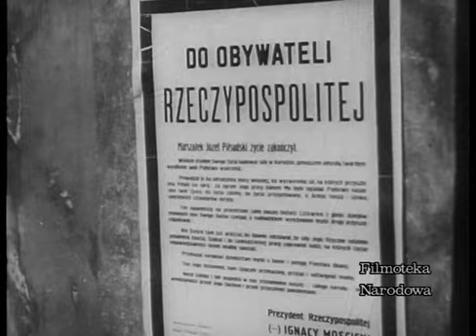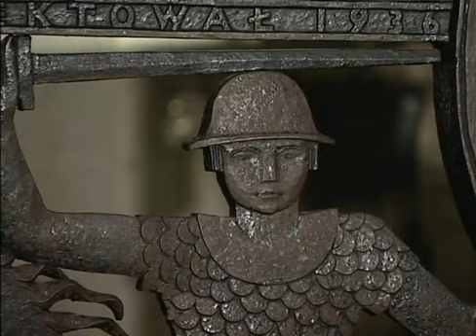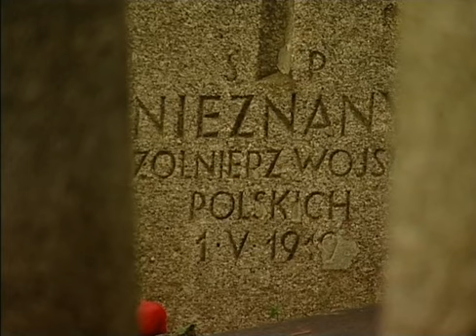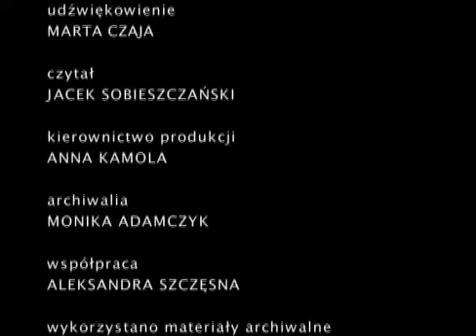Marszałek Józef Piłsudski 7/7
Tajemniczy człowiek przed którym ludzie instynktownie stawali na baczność. Dowódca, który przed każdą ważną decyzją stawiał pasjansa ' Grób Napoleona'. Oficjalnie - skromny, ale jednocześnie niepokorny - po śmierci przekazał naukowcom do zbadania swój mózg w przeczuciu, że najwyraźniej kryje się w nim geniusz. Mężczyzna dla którego kobiety były centrum życia choć bywało, że niektóre jego miłości rozgrywały się równocześnie. Jego charakterystyczna sylwetka o mocno zaokrąglonych plecach i wysuniętej do przodu głowie, dzisiejszych psychologów skłania do wniosków, że był to człowiek przyczajony do skoku, który nigdy się nie poddawał. Człowiek walki. Połączenie siły herosa i zwykłych ludzkich słabości. Józef. Marszałek Józef.Współcześni specjaliści z dziedzin: psychologii, grafologii, marketingu politycznego oraz historycy odkrywają mało znane fakty z życia Marszałka Józefa Piłsudskiego. Jakim był człowiekiem? Ile z jego oficjalnej legendy było prawdą, a ile zręcznym zabiegiem propagandowym? Czy naprawdę Józef spełniał przez całe życie oczekiwania swojej matki i dlatego tworzył wizerunek silnego mężczyzny, niepokonanego zwycięzcy?

Data produkcji: 2008
Prawa autorskie: TVN